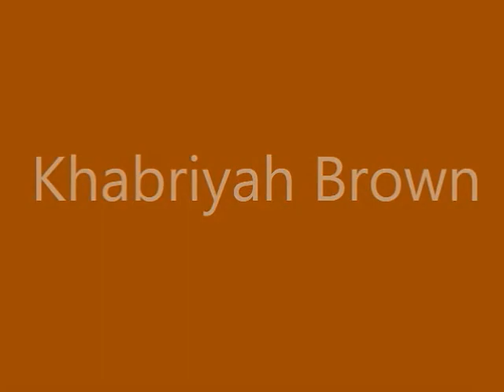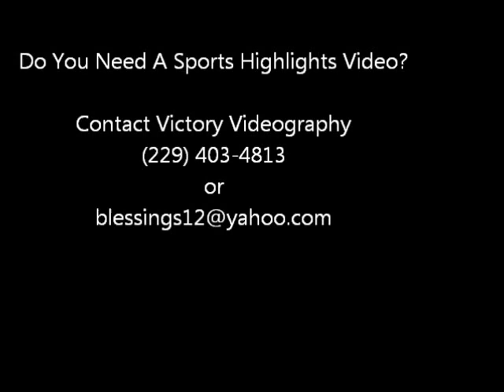Meet Khabriyah Brown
Thomasville High School senior basketball stand-out:  Khabriyah Brown. Brown is looking to attend a 4-year university that will embrace her athletic talents and enhance her academic excellence. Khabriyah plays for the Lady Dogs in Thomasville, Georgia.